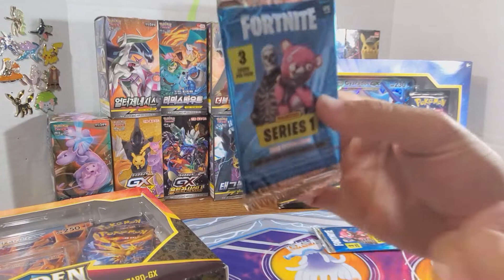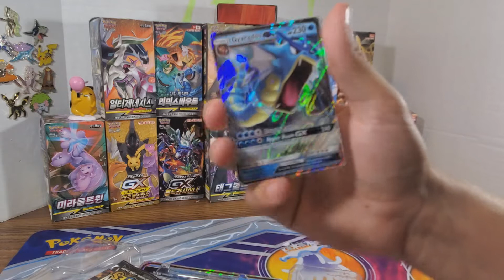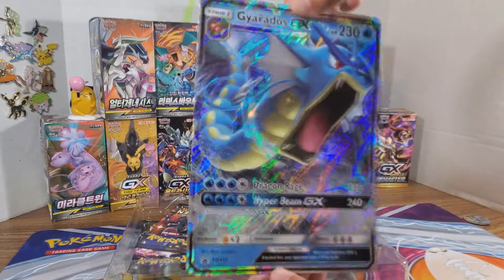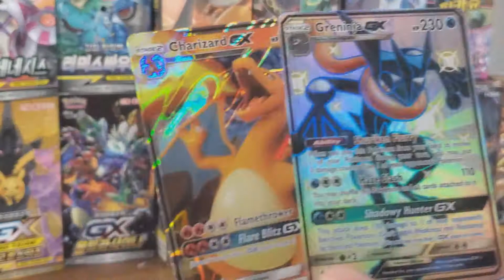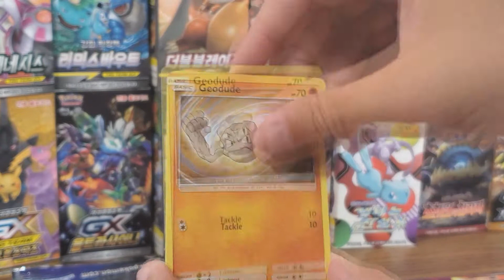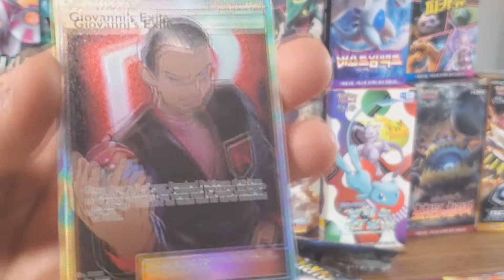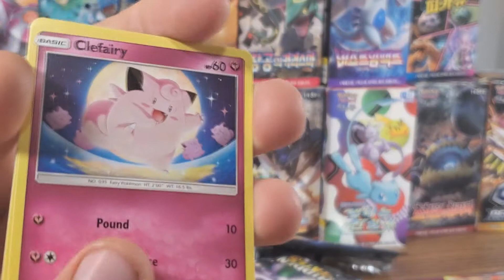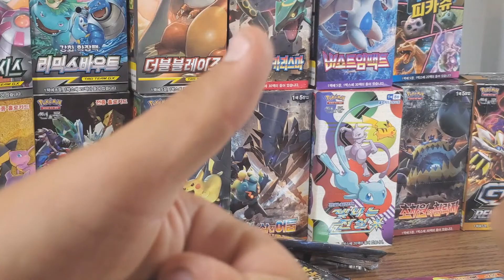Fortnite!.... Featuring Hidden Fates... Pokemon Unboxing!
Thank you guys so much for watching our Pokemon  UnBoxing!
Look out for more Dak and Jay content coming soon!